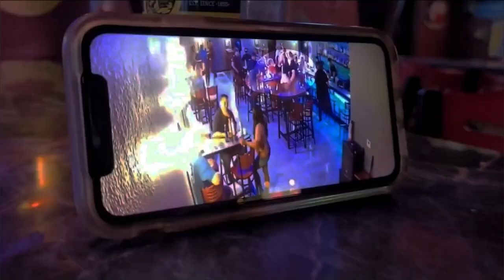Bar Surveillance Video: SAPD internal affairs probing Helotes bar fight involving off-duty officers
Multiple San Antonio police officers are being investigated by internal affairs for their possible roles in a fight inside a Helotes bar earlier this year. Surveillance camera footage of the Oct. 8 melee was obtained by KSAT.